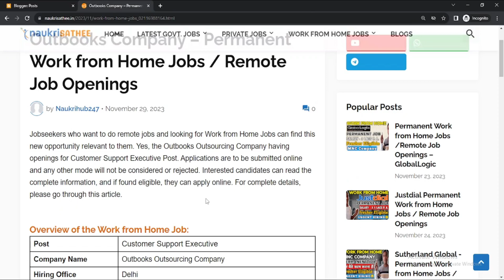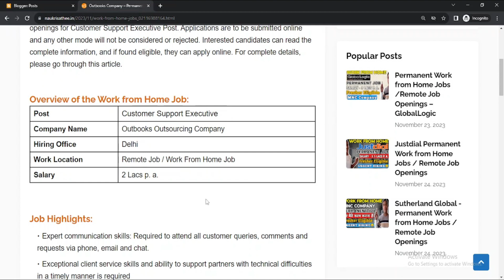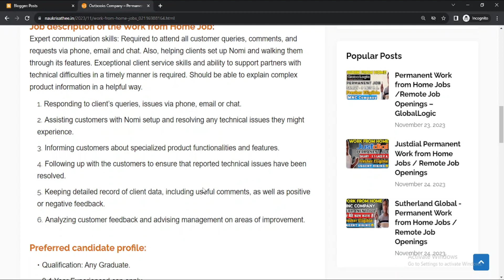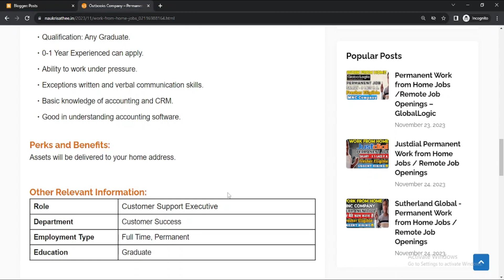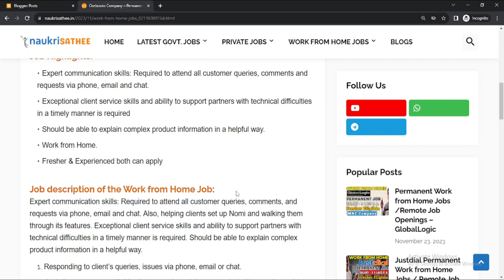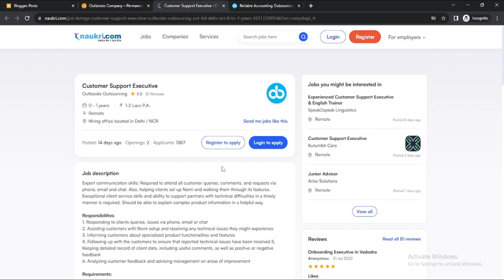Permanent Work From Home Job | Online Job at home | Best Work From Home Job 2023 | MNC Company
In this video we will discuss about the latest Work from Home Jobs opportunity. Outbooks Outsourcing Company having openings for Customer Support Executive post to join them remote. Watch video till the end for complete information.

remote jobs in usa from india,
remote jobs worldwide 2023,
remote jobs,
remote jobs in india,
remote jobs for freshers,
work from home jobs 2023 without investment,